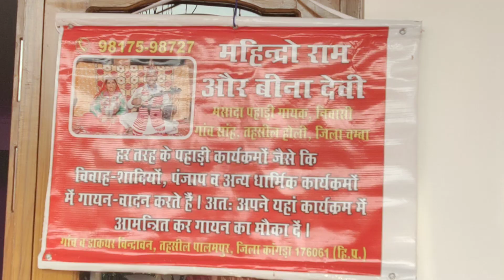🙏🏻कुंजुआ गद्दीयाली नाटी/👌Gaddi song/👍गदीयाली परम्परा❤❤